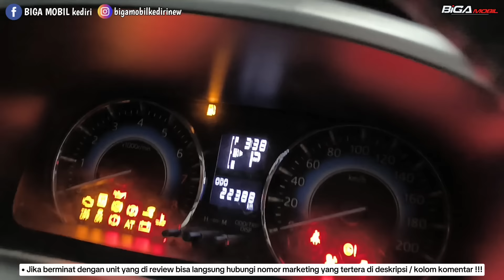HARGA DAN KONDISI NYA DI BUAT TERBUKA AGAR TIDAK MENYESATKAN,.